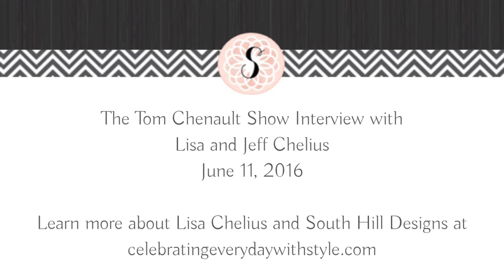Tom Chenault Interviews Lisa Chelius from Mialisia South Hill Designs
Tom Chenault interviewed Mialisia South Hill Designs’ National Director, Lisa Chelius on June 11, 2016.

Lisa has built a dynasty out of a network marketing company in spite of being shy and she is beloved by everyone in her Mialsia South Hill Designs community.

This interview talks about what drove her to direct sales marketing, why Lisa still loves her direct sales career after 13 years, and her goals for everyone in her team.

Are you considering an at-home Jewelry business?